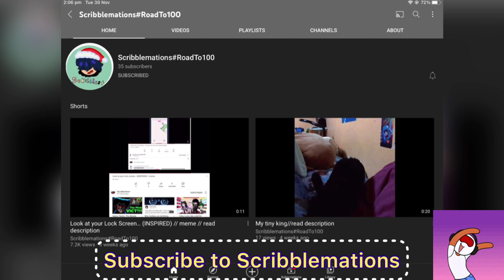Subscribe to Scribblemations